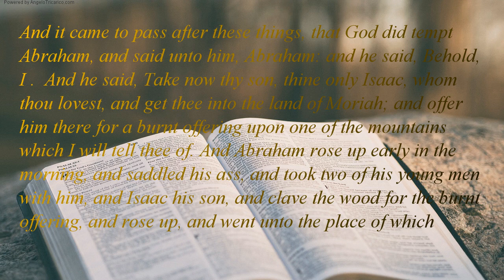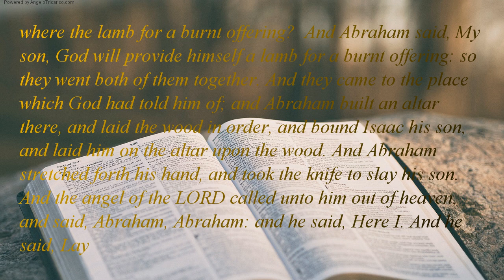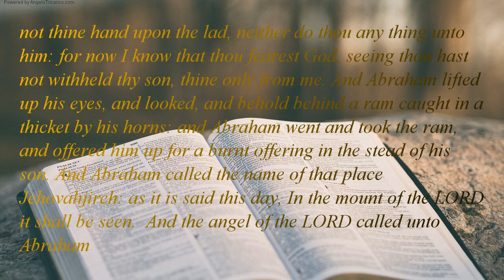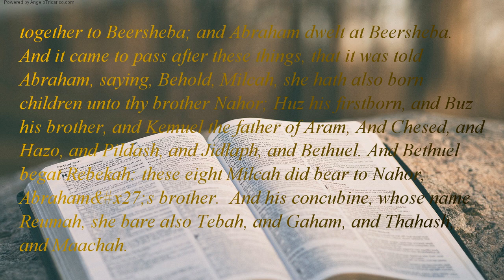The Holy Bible | book 1 - Genesis - Chapter 22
And it came to pass after these things, that God did tempt Abraham, and said unto him, Abraham: and he said, Behold, I . And he said, Take now thy son, thine only Isaac, whom thou lovest, and get thee into the land of Moriah; and offer him there for a burnt offering upon one of the mountains which I will tell thee of. And Abraham rose up early in the morning, and saddled his ass, and took two of his young men with him, and Isaac his son, and clave the wood for the burnt offering, and rose up, and went unto the place of which God had told him. Then on the third day Abraham lifted up his eyes, and saw the place afar off. And Abraham said unto his young men, Abide ye here with the ass; and I and the lad will go yonder and worship, and come again to you. And Abraham took the wood of the burnt offering, and laid upon Isaac his son; and he took the fire in his hand, and a knife; and they went both of them together. And Isaac spake unto Abraham his father, and said, My father: and he said, Here I, my son. And he said, Behold the fire and the wood: but where the lamb for a burnt offering? And Abraham said, My son, God will provide himself a lamb for a burnt offering: so they went both of them together. And they came to the place which God had told him of; and Abraham built an altar there, and laid the wood in order, and bound Isaac his son, and laid him on the altar upon the wood. And Abraham stretched forth his hand, and took the knife to slay his son. And the angel of the LORD called unto him out of heaven, and said, Abraham, Abraham: and he said, Here I. And he said, Lay not thine hand upon the lad, neither do thou any thing unto him: for now I know that thou fearest God, seeing thou hast not withheld thy son, thine only from me. And Abraham lifted up his eyes, and looked, and behold behind a ram caught in a thicket by his horns: and Abraham went and took the ram, and offered him up for a burnt offering in the stead of his son. And Abraham called the name of that place Jehovahjireh: as it is said this day, In the mount of the LORD it shall be seen. And the angel of the LORD called unto Abraham out of heaven the second time, And said, By myself have I sworn, saith the LORD, for because thou hast done this thing, and hast not withheld thy son, thine only : That in blessing I will bless thee, and in multiplying I will multiply thy seed as the stars of the heaven, and as the sand which upon the sea shore; and thy seed shall possess the gate of his enemies; And in thy seed shall all the nations of the earth be blessed; because thou hast obeyed my voice. So Abraham returned unto his young men, and they rose up and went together to Beersheba; and Abraham dwelt at Beersheba. And it came to pass after these things, that it was told Abraham, saying, Behold, Milcah, she hath also born children unto thy brother Nahor; Huz his firstborn, and Buz his brother, and Kemuel the father of Aram, And Chesed, and Hazo, and Pildash, and Jidlaph, and Bethuel. And Bethuel begat Rebekah: these eight Milcah did bear to Nahor, Abraham&x27;s brother. And his concubine, whose name Reumah, she bare also Tebah, and Gaham, and Thahash, and Maachah.